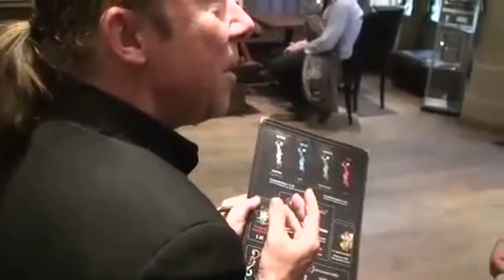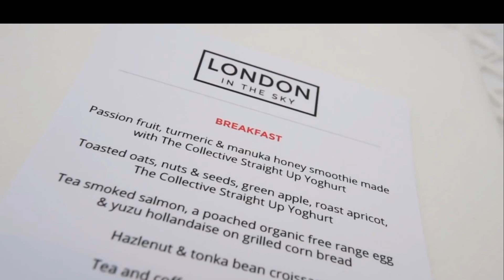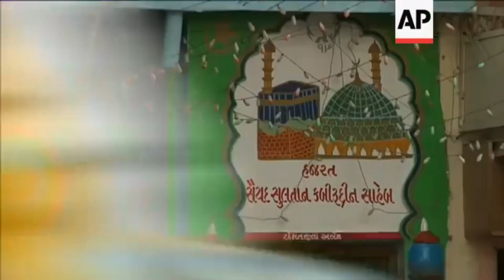THE STRANGEST RESTAURANTS IN THE WORLD !!!!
Going out to the restaurant is always a little celebration. However, there are some spots that will make it an unforgettable experience of a lifetime. Whether posited on the rock in the ocean in Zanzibar or floating above Bangkok, these restaurant will leave you speechless!

on this video i got for you the most strangest in bizarre restaurants in the world !